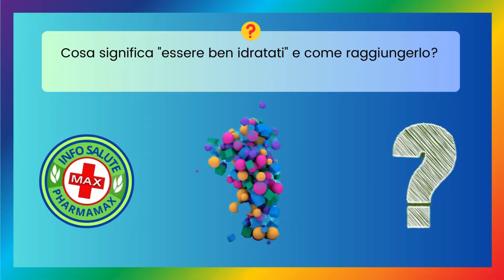🤔 Quiz Salute & Benessere: Testa le tue Conoscenze per una Vita Sana! - Info Salute N. 24